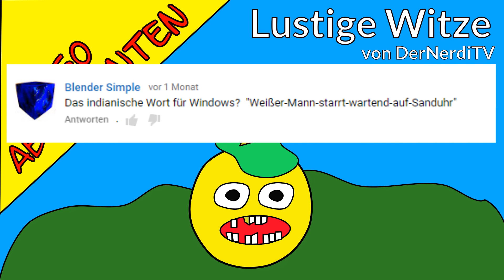Danke - 50 Abonnenten Special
Auch an dieser Stelle danke an das mir entgegen gebrachte Vertrauen!

Witze können: flach trocken stumpf und noch vieles mehr sein, doch Hauptziel ist jedesmal: Dein lächeln